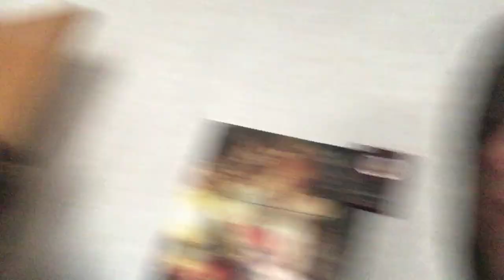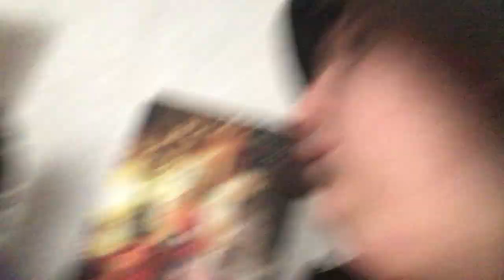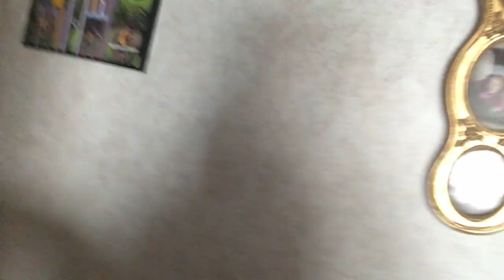New Mtn.Dew taste test ep.2